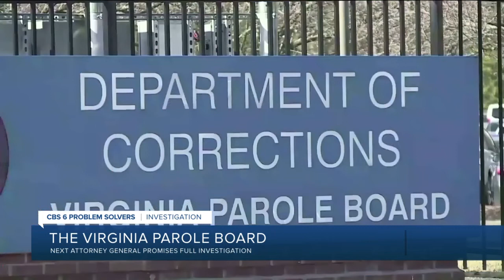What will happen to Va.'s Parole Board under new administration?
The controversy began in April 2020 when the board granted parole to Vincent Lamont Martin, a man who had been serving a life sentence for the murder of Richmond Patrolman Michael Connors.